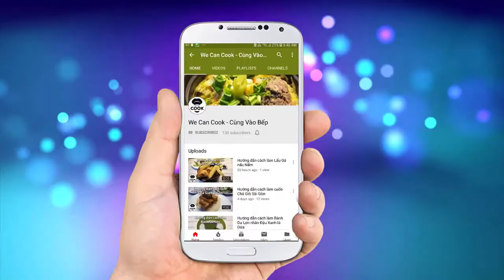CÁCH NẤU NƯỚC DÙNG CÁ NGON CHUẨN VỊ ÂU (Fish Stock)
Nước dùng là một thành phần không thể thiếu trong các món ăn Âu. Từ món sauce trứ danh đến món soup hảo hạng, món gà hầm rượu vang, món cá hồi đút lò. đều phải có món nước dùng thì mới nâng tầm hương vị cũng như đẳng cấp theo phong cách phương Tây. Nếu như bài trước mình có hướng dẫn cách nấu nước dùng gà trong thì tiếp nối hôm nay là Nước dùng Cá Fish Stock. Mọi người cùng lăn vào bếp với nhé!

@ Các bước thực hiện:
Bước 1: Đầu cá chẽm ngâm rượu trắng, nước theo tỉ lệ 1:5 để khử mùi, chút muối sát khuẩn. Ngâm 15-20 phút lấy ra rửa sạch dưới vòi nước lạnh
Bước 2: Cho dầu olive vào chảo nóng, thêm bơ, phi thơm tỏi, bỏ hành tây, cần tây, cà rốt vào xào thơm. Tiếp tục cho rượu vang trắng vào đảo đều, đổi nước lạnh ngậm mặt nguyên liệu. Mở lửa lớn sôi vớt bọt. Nhỏ lửa nấu trong 30-40 phút là xong.

@ Nguyên liệu gồm:
1. Đầu cá chẽm: 400gr (khử mùi với rượu và ít muối)

+Mirepoix: thành phần rau củ
2. Hành tây: 100gr
3. Cà rốt: 50gr
4. Cần tây: 50gr

+Sachet D'e'pices: thành phần tạo mùi:
5. Lá thyme khô: 1/2 gr
6. Lá nguyệt quế bayleaf: 1 lá
8. Đinh hương: 1/2 gr
9. Ngò tây lá parsley: 2-3 cọng

+Nguyên liệu khác:
10. Rượu vang trắng: 50ml
11. Tỏi: 10gr
13. Dầu oliu olive: 20ml
14. Nước lạnh: 1,5 lít